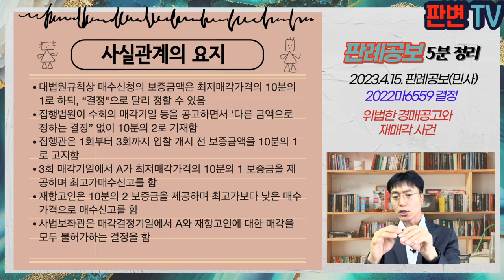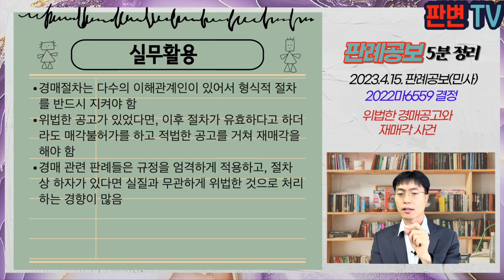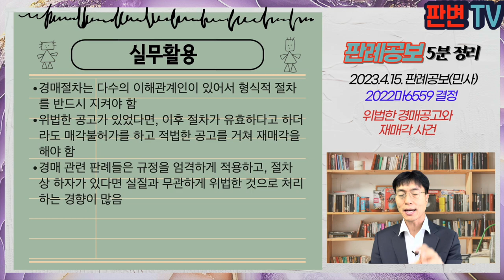위법한 경매공고와 재매각 사건 [23.4.15.자 판례공보(민사)]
위법한 경매공고와 재매각 사건
별 2개

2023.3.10. 자 2022마6559 결정
부동산임의경매

재항고인 매수신고인

재항고 기각

대법원규칙상 매수신청의 보증금액은 최저매각가격의 10분의 1로 하되, “결정"으로 달리 정할 수 있음
집행법원이 수회의 매각기일 등을 공고하면서 ‘다른 금액으로 정하는 결정” 없이 10분의 2로 기재함
집행관은 1회부터 3회까지 입찰 개시 전 보증금액을 10분의 1로 고지함
3회 매각기일에서 A가 최저매각가격의 10분의 1 보증금을 제공하며 최고가매수신고를 함
재항고인은 10분의 2 보증금을 제공하며 최고가보다 낮은 매수가격으로 매수신고를 함
사법보좌관은 매각결정기일에서 A와 재항고인에 대한 매각을 모두 불허가하는 결정을 함

매수신청 보증금액은 10분의 1임
이와 다른 금액으로 하려면 결정이 있어야 하는데, 결정 없이 공고된 경우, 그 매각절차는 유효할 수 있는가?

결정없이 대법원규칙과 다른 금액으로 공고가 된 경우
특별한 사정이 없는 한 경매절차에 그 밖의 중대한 잘못이 있는 때로서 매각불허가사유가 됨
위법한 공고를 간과하고 매각기일을 진행하였을 경우에는 형식상 유효한 최고가매수가격의 신고가 있었더라도 매각을 불허하고 새 매각기일을 정하여 적법한 매각기일공고를 한 후 재매각을 실시해야 함

실무활용
경매절차는 다수의 이해관계인이 있어서 형식적 절차를 반드시 지켜야 함
위법한 공고가 있었다면, 이후 절차가 유효하다고 하더라도 매각불허가를 하고 적법한 공고를 거쳐 재매각을 해야 함
경매 관련 판례들은 규정을 엄격하게 적용하고, 절차상 하자가 있다면 실질과 무관하게 위법한 것으로 처리하는 경향이 많음